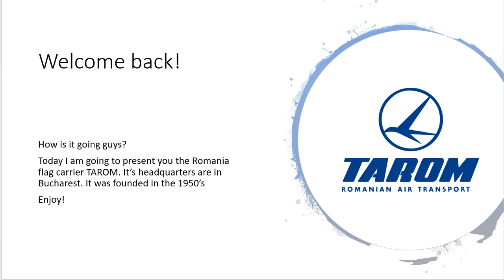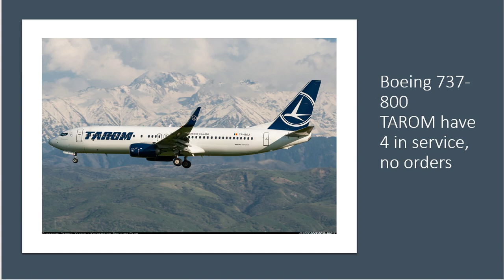The TAROM fleet as of April 2021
Welcome  guys!
How is it going guys?
Today I am going to present you the Romania flag carrier TAROM. It’s headquarters are in Bucharest. It was founded in the 1950’s

🌟  Write in the comment section bellow: What videos do you want to see